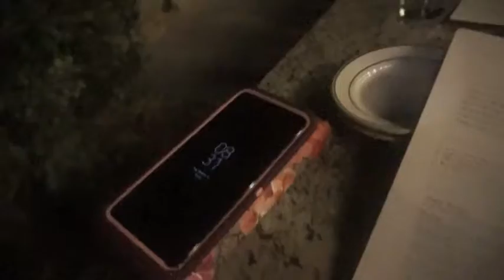Miami Vlog Day 2